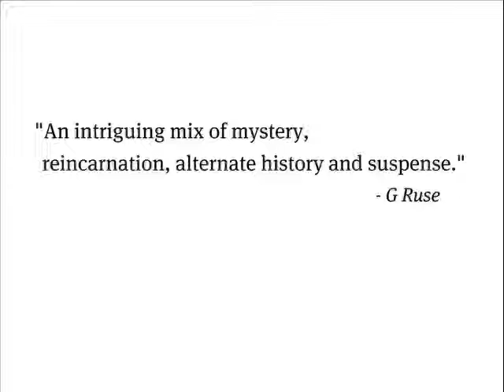Past Lives #1 - Rachel - Book Trailer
At the moment of impact, I wasn't surprised when a life flashed before my eyes. I just expected the life to be my own.

The silver Porsche must have been doing eighty when it hit black ice. I couldn't swerve, couldn't get out of the way. There was nowhere to go as the Porsche whipped around, skidding toward my little car. Headlights rushed toward me, flooding my windshield, obliterating the night. And then I was someplace else. A home that once belonged to me. A place I'd loved, the only safe refuge in an increasingly dangerous world. I recognized my surroundings - Belgrave Square, London. But not modern London, with its funky cars, punk rockers, and Virgin Mobile billboards. No, this was Victorian London. Cobblestone streets, iron fences, gaslights glowing through thick yellow fog. And I was myself again, my former self ...The memory stream jerked, flickering like an old zoetrope camera. Images flew by, pulling me deeper. Past the big oak tree shedding its leaves ... past the front step whitened by a maid each morning ... past the red-lacquered door with lanterns glowing on either side ... Beyond it all - wallpapered foyer, brass spittoons, coat rack, maid and butler - I saw myself.

I was seated in the drawing room, two men who meant more to me than anything in the world on either side. Dominic Belden - black eyes, black hair, handsome as a Greek statue. I trusted him with all my heart, yet didn't fully love him. And Theodore Harrington - tall and broad-shouldered, mouth curving sardonically, pale eyes alight. I loved him with all my soul, yet couldn't fully trust him. Dominic and Ted, Ted and Dominic ...

Was it right, how I remembered my feelings for those two? Or did I have it reversed?

So begins the first book in the Past Lives series.  In 1870, in the steampunk subculture that once ruled Britain -- and the Western world -- a woman named Cassandra Masters took on the Order, a cabal of telepaths, and paid the ultimate price.  Now she lives again as Rachel MacReady, haunted by memories and compelled to relive the events of that dangerous prior existence.